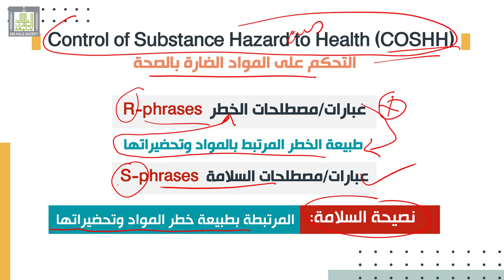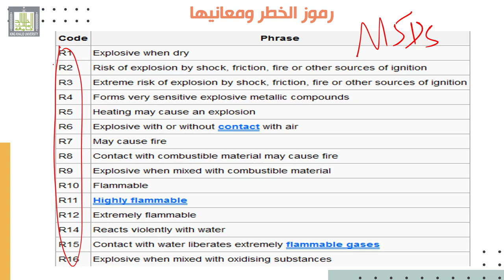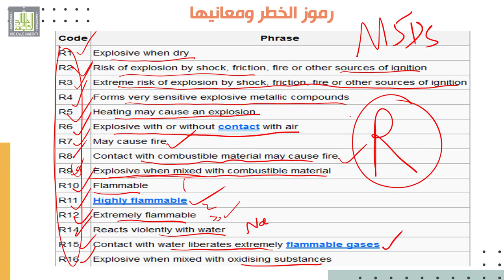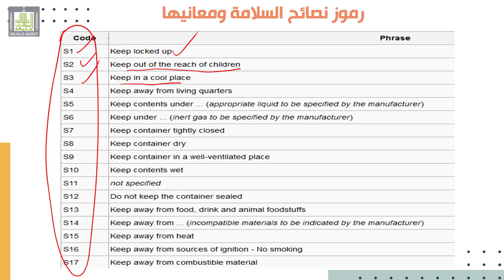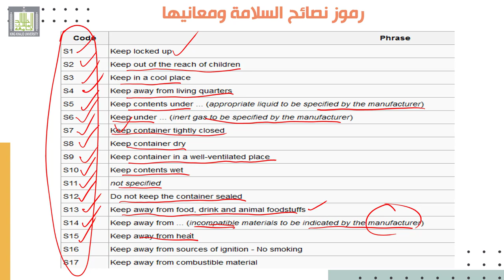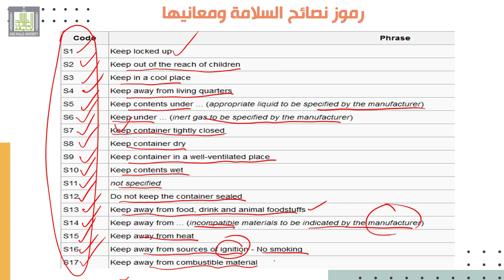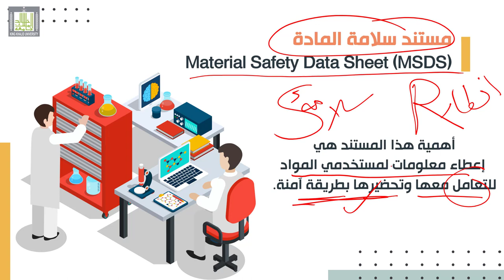التعليمات العامة للعمل في المختبر - السلامة في معمل الكيمياء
المقررات المفتوحة - التعليمات العامة للعمل في المختبر
الدرس  5 :  السلامة في معمل الكيمياء